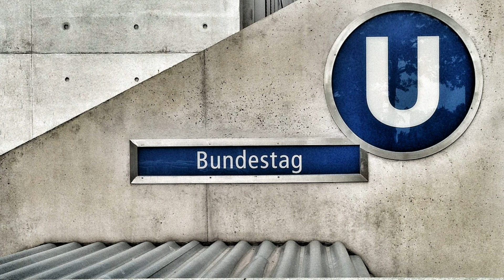50 Facts About - Berlin, Germany